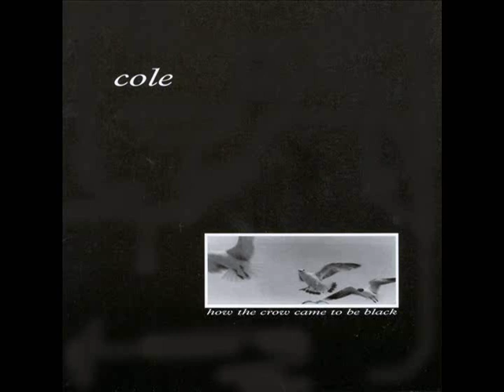Cole - The Art Of Breeding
Track 3 from their 1996 EP How The Crow Came To Be Black.